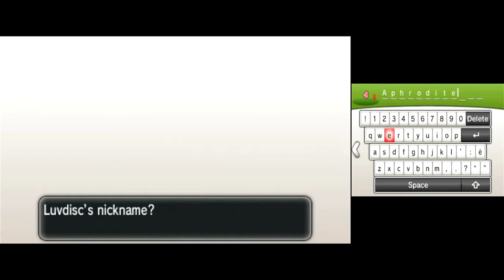Let's Play Pokemon X [Blind Nuzlocke] - #11 | Giant Stone(r)s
What? These guys must be high to think these clothes look awesome... ok they kinda do badass... We venture back into Route 10, which as it turns out still has a bunch of it left despite us exploring it so much last episode. We also fight a bunch of Team Flare minions and arrive at the kinda plain Geosenge Town.
Pokémon in 3D on a handheld, awesomeness! Although this isn't recorded in 3D... but to make up for it, let's make an insane Nuzlocke challenge! This Blind Nuzlocke Let's Play will hopefully last long enough to beat the Elite Four and will contain so many adorable things being cute as hell.